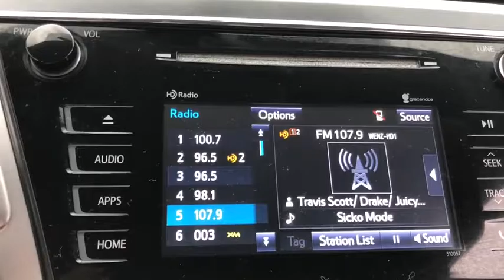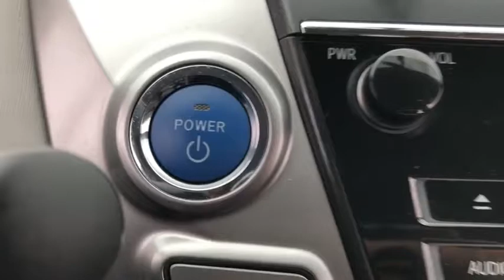2015 Toyota Prius v Akron, Wadsworth, Canton, Barberton, Copley, OH T2876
Attitude Black U 2015 Toyota Prius v available in Akron, Ohio at Summit Toyota. Servicing the Wadsworth, Canton, Barberton, Copley, OH area.

Summit Toyota
1535 Vernon Odom Blvd